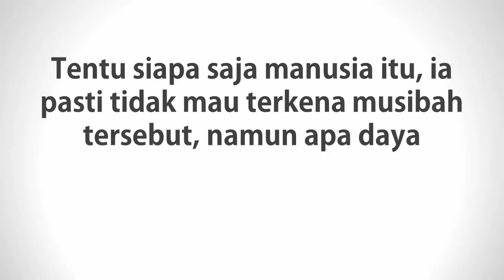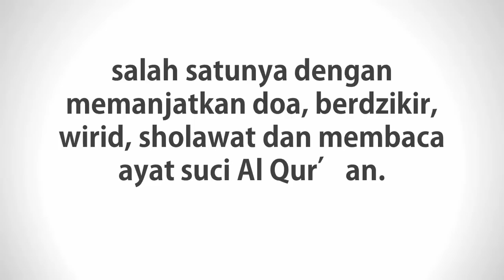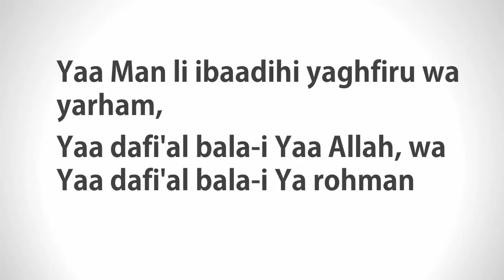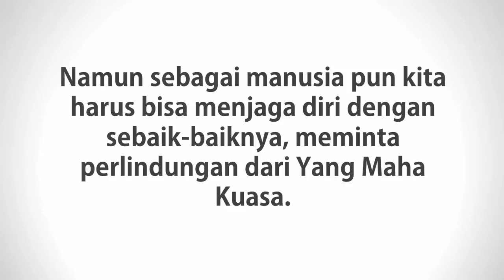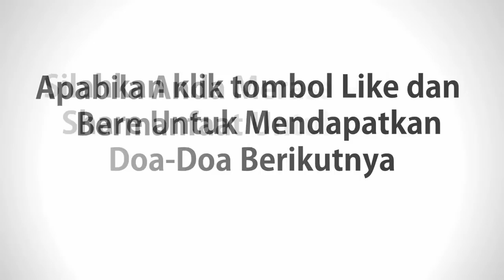Doa Tolak Bala Membuang Kesialan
Doa tolak bala merupakan sebuah doa membuang sial dan doa membawa keberuntungan atau doa mendatangkan keberuntungan. Doa ini paling mustajab dalam menghindari kesialan dalam hidup anda jika anda amalkan dengan konsisten atau istiqomah

Info lebih lanjut klik disini atau hubungi 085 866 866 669